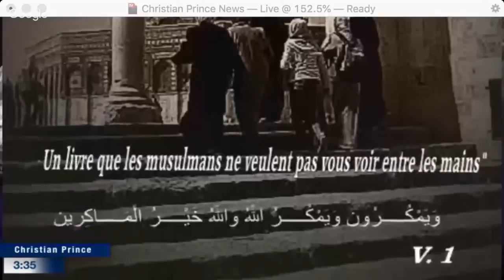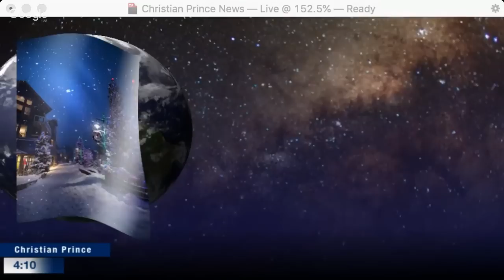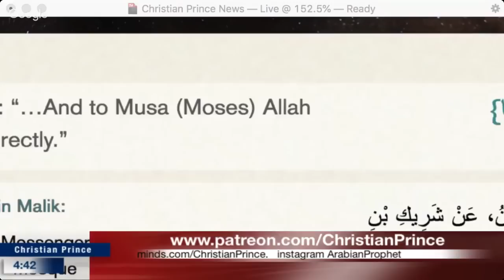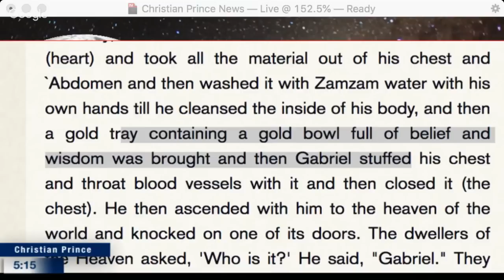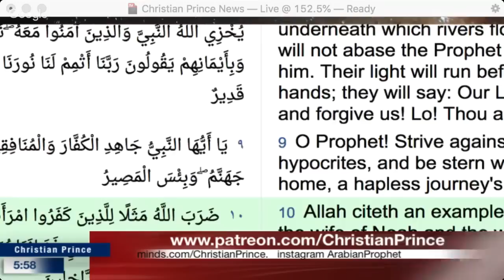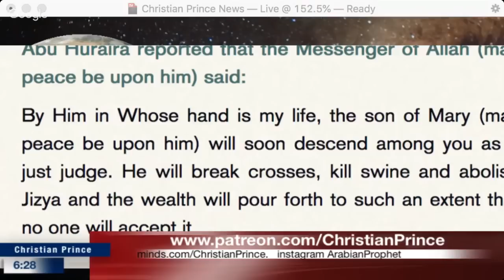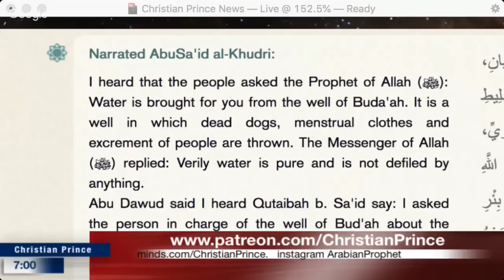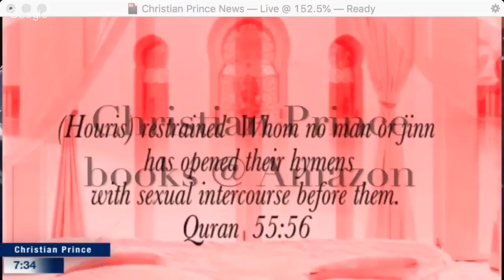Christian Prince - Merry Christmas everyone!